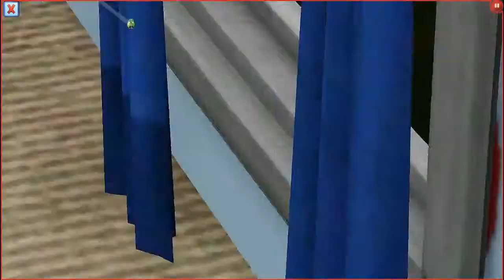The Sims 3 A-Z Baby Challenge - Part 11 - Pregnant and NEW HOUSE